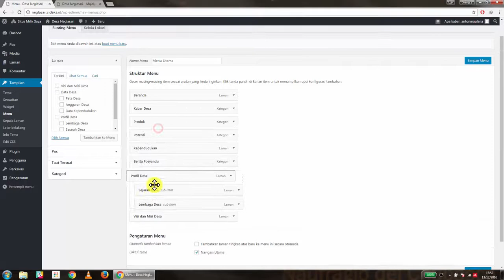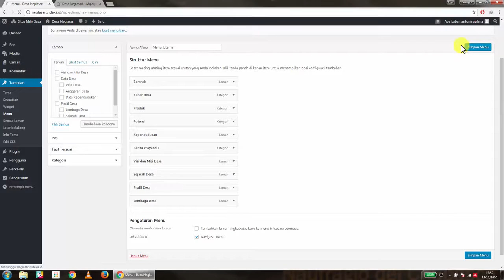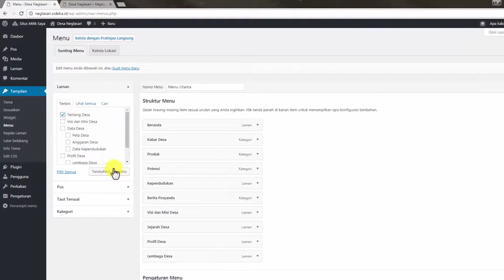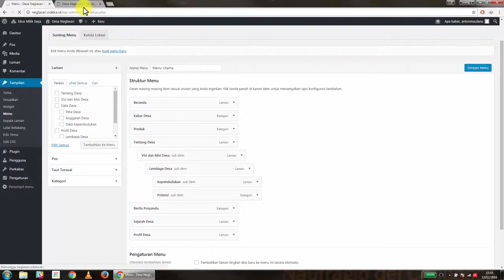Website Sideka Wordpress Tutorial 7 Membuat Menu Drop Down dan Menyusun Menu